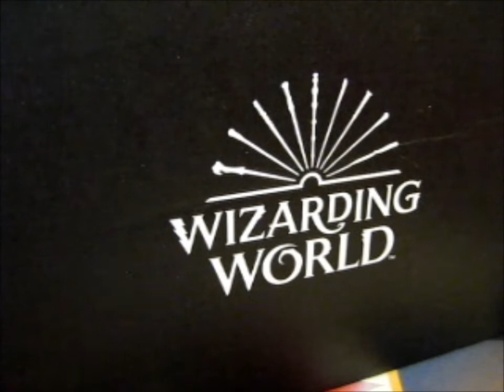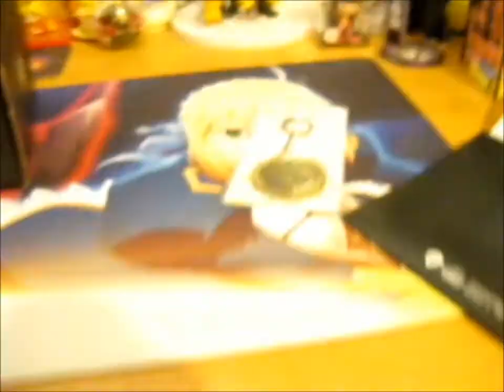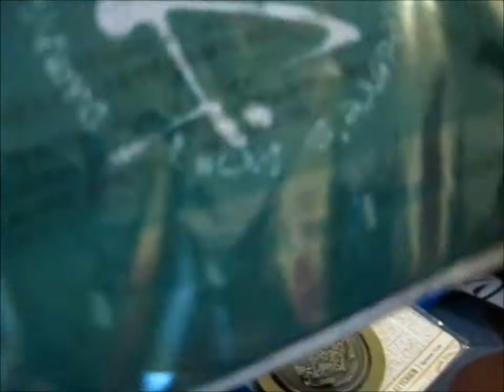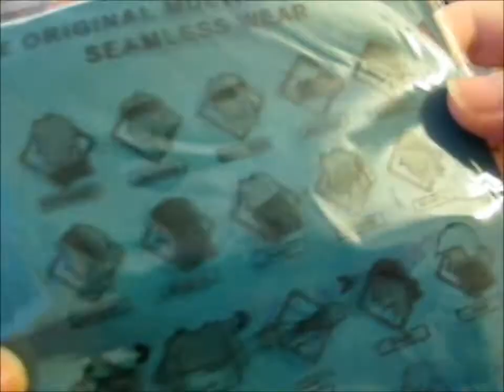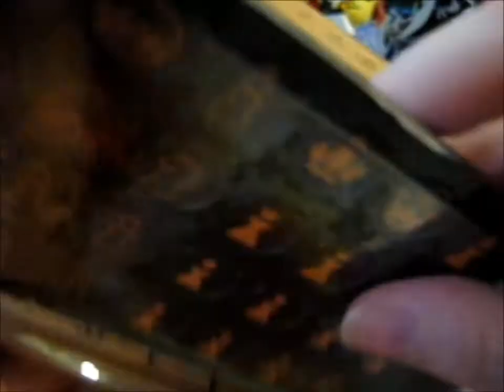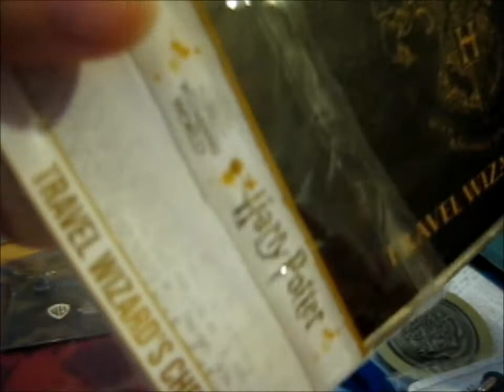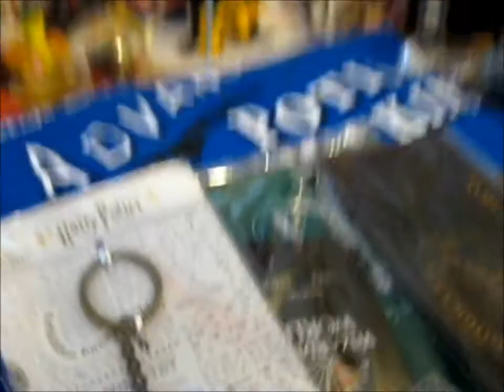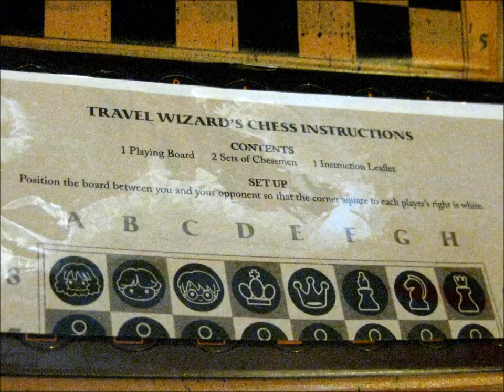The Loot Company ~ J.K. Rowling's Wizarding World Crate 24 [Sept 2020] Opening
Opening of: The Loot Company ~ J.K. Rowling's Wizarding World Crate 24 [Sept 2020] Opening

Contents bought from: LootCrate: For $5 off next Crate

pfwvssj